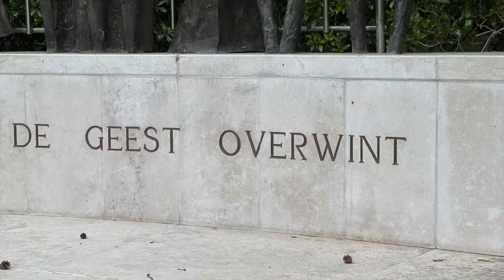Dominee Gerco Lock vertelt over de geest die overwint.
Dominee Gerco Lock vertelt over de geest als hij bij het Indië-monument staat en nadenkt over de mensen die in een moeilijke tijd staande moesten blijven.